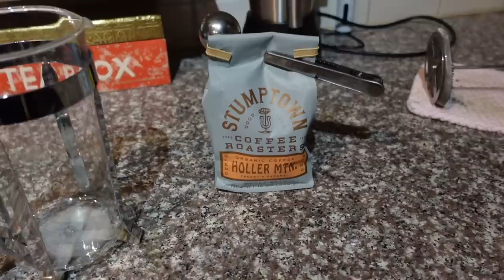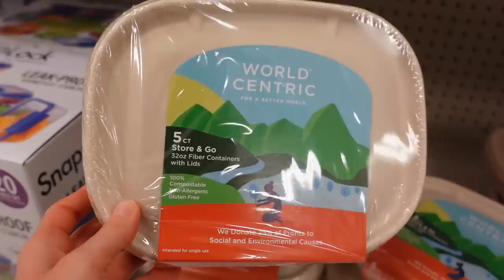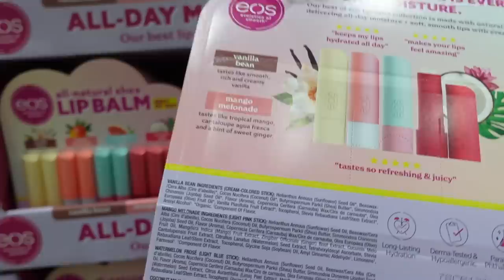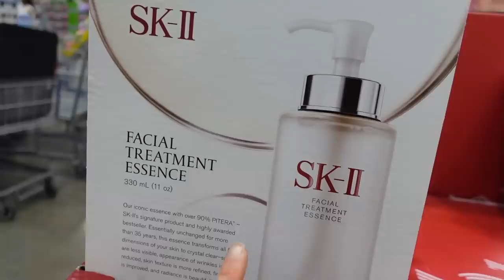Vlog: Morning routine, iRestore update, and Melatonin //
In today's vlog I share my typical morning routine. I update you on my hair growth since starting the iRestore Professional hair regrowth system. I also talk about melatonin and the importance of sleep for skin and health.

Aquis hair turban